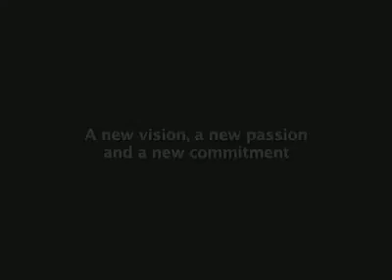Johnny Rodgers shares his Personal Vision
Greatest Heisman Trophy Winner Ever and Best Year Yet partner Johnny Rodgers has an inspiring personal vision.  Here he tells you just how big he dreams -- and you can tell he means it.